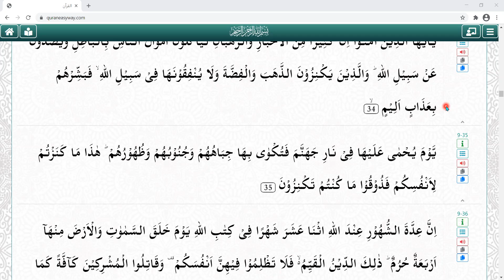Surah Tawbah Ayah 33 to 35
Surah Tawbah Translation